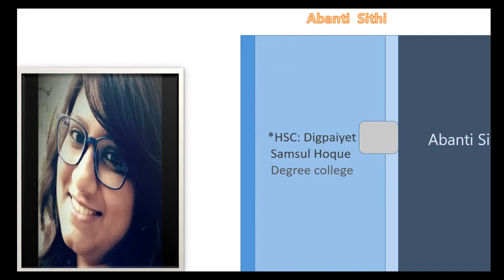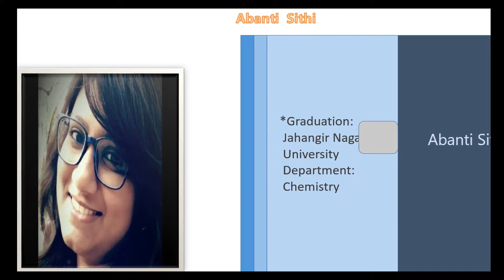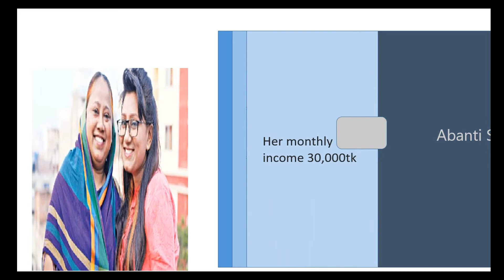Famous singer of jamalpur , Bangladesh|| Singer Abanti Sithi || sish piya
Hey friends, welcome to my new video. this video contains the famous singer of Jamalpur District in Bangladesh.

Abanti Sithi is Bangladeshi Talented girl.
Abanti Sithi Saregamapa Performance is very good.That's Why she come on The Main Sa re ga ma pa Program 2018.
Abanti Sithi is a singer from Bangladesh. Abanti participate in indian sa re ga ma pa in 2018 from Dhaka,Bangladesh.
birth: 23 November, 1992
height: 5.4"
weight: 62kg
colour: black, blue
religion: Hindu
Marital status: unmarried
Skin: Fair
Occupation: Teacher